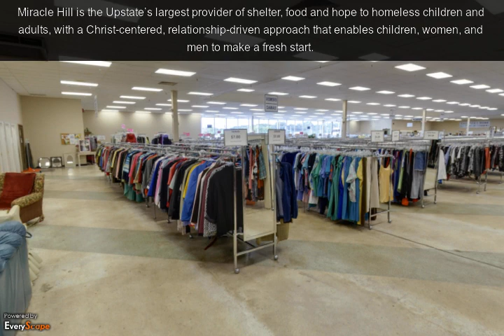Miracle Hill Thrift Store - Mauldin | Mauldin, SC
Miracle Hill Thrift Store is in Mauldin, SC. Founded in 1937, we are a non-profit organization in the Upstate of South Carolina dedicated to providing extensive services to individuals and families in the form of food, shelter, clothing, personal development, addiction recovery support, and residential and foster care for children. To Interact with this ypVideo 360 Virtual Tour